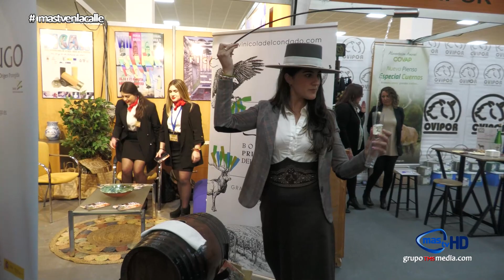Inauguración X Edición FICAR Rosal de la Frontera.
Nuestro equipo de desplazó hasta Rosal de la Frontera para vivir la inauguración de la X Edición de FICAR